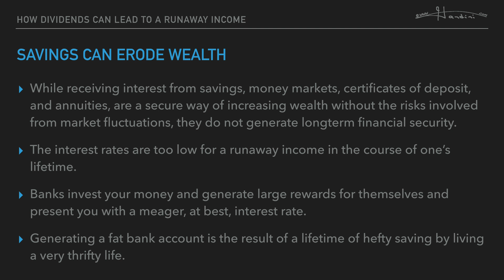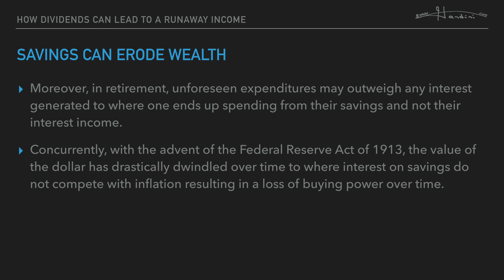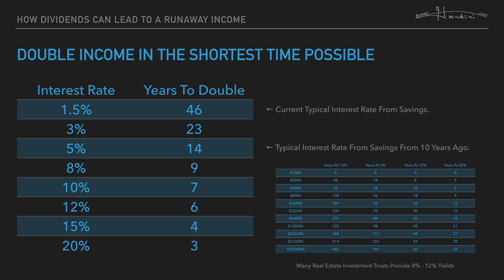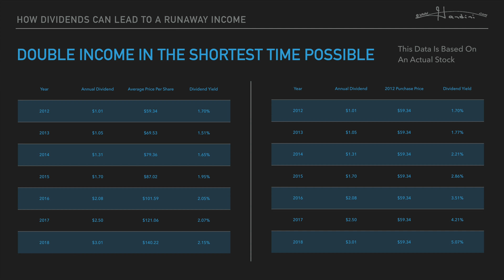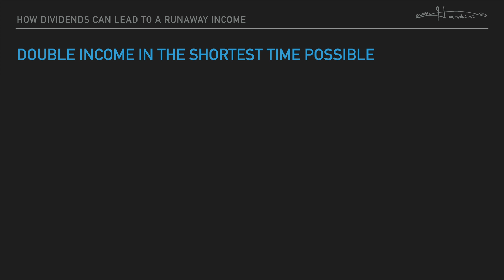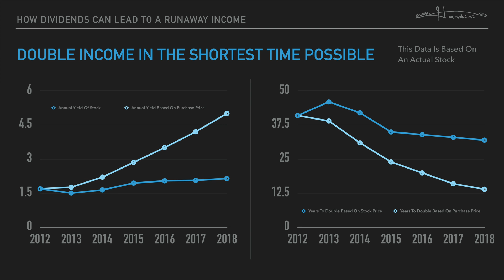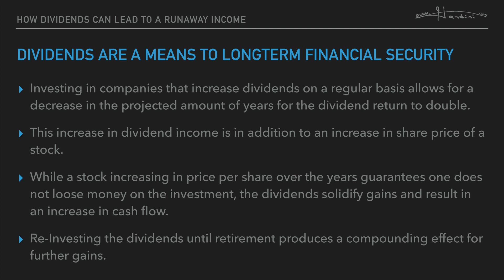How Dividends Lead To Exponential Growth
In this video, I use a real life example to illustrate how a stock which increases its dividends over time results in a shorter amount of time, over time, for the investment to double in value.

As I illustrate, with stocks that provide longterm stable growth, one can generate higher returns than savings, certificates of deposit, money markets, and annuities.

Moreover, it helps put a hedge agains the loss of buying power over time as the dollar devalues due to the Federal Reserve Act of 1913.